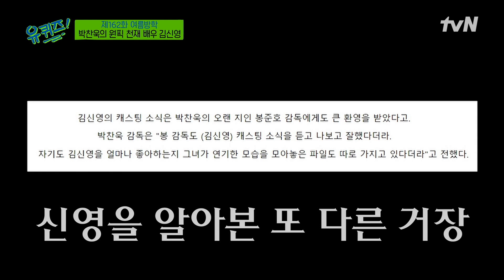첫 만남에 2시간 토크? 김신영 자기님 캐스팅 비하인드 (ft. 박찬욱 감독님)유퀴즈온더블럭 | YOU QUIZ ON THE BLOCK EP.162 | tvN 220720 방송